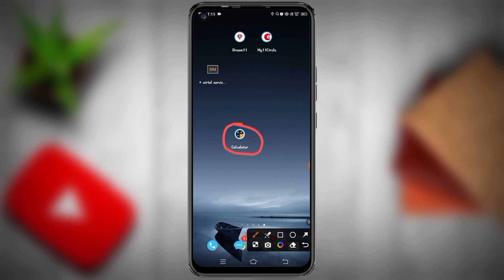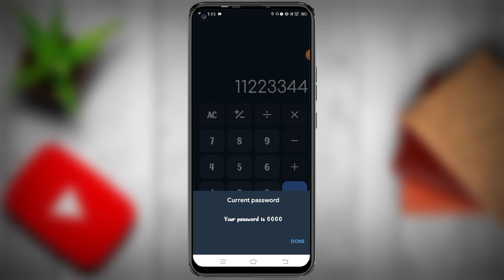Calculator ka password bhul gaye to kya kare | Calculator ka password kaise pata kare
Your Queries -:
calculator ka password kaise tode
calculator ka password kaise change kare
calculator ka password bhul gaye to kya kare
calculator ka password kaise pata kare
calculator ka password bhul gaye
calculator ka password kaise kholen
calculator ka password bhul gaye hain
calculator ka password bhul gaye to kya karen
calculator ka password bhul gaye to kaise kholen
calculator ka password kaise banaye
calculator ka lock kaise tode
calculator ka lock kaise badle
calculator ka lock kaise kholen
calculator ka lock kaise lagaen
calculator ka lock kaise todenge
calculator ka lock kaise jane
calculator ka lock nahi khul raha hai